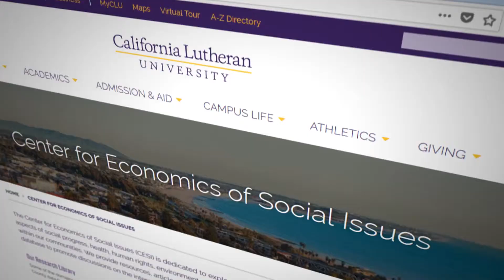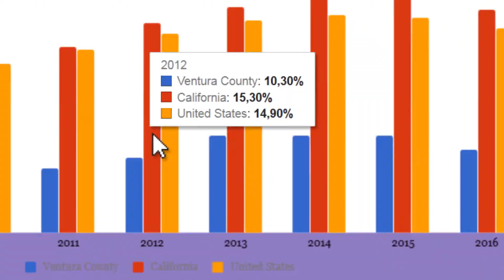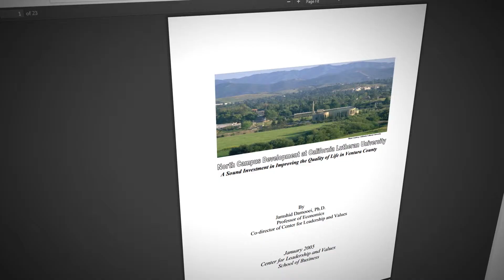School of Management - Center for Economics of Social Issues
The Center for Economics of Social Issues (CESI) is dedicated to exploration of economic aspects of social progress, health, human rights, environment, and other important issues within our communities. We provide resources, articles, speakers, and an extensive online database to promote discussions on the interaction between social issues and economics.